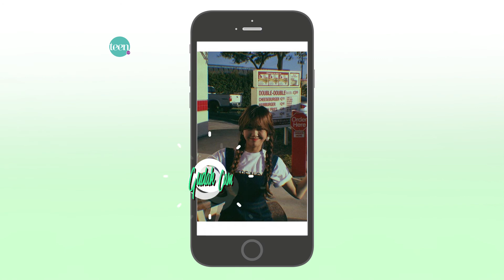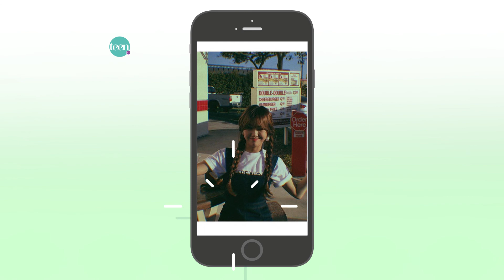TEENSPIRIT: 4 Aplikasi Edit Foto Ini Lagi Hits di Kalangan Idola Kpop! Penasaran?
Dari sekian banyak aplikasi edit foto, ternyata ada beberapa aplikasi yang sering dipakai para idola Kpop lho.

Video Editor: Andri Wolu